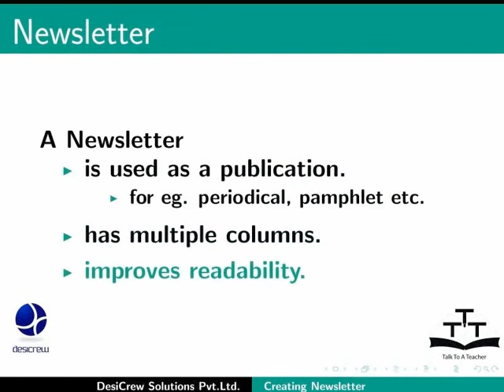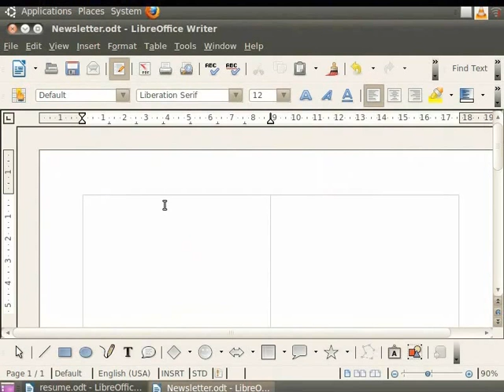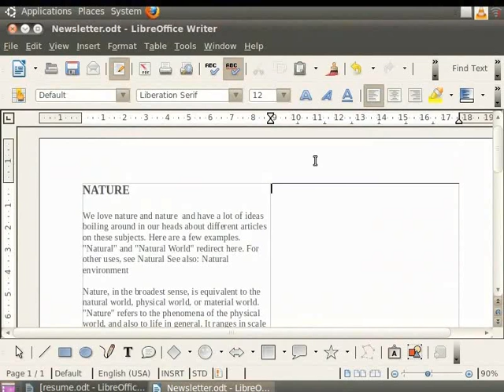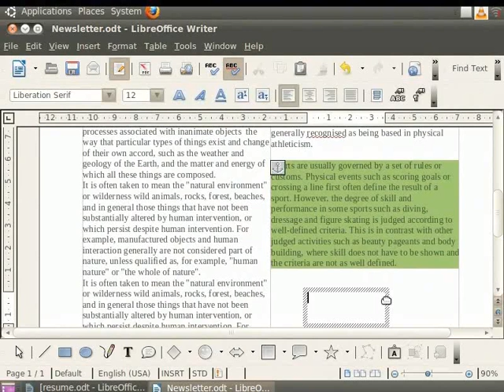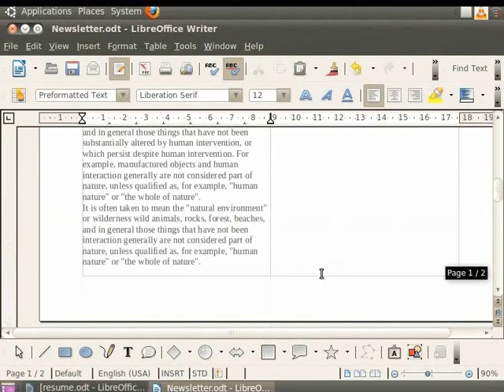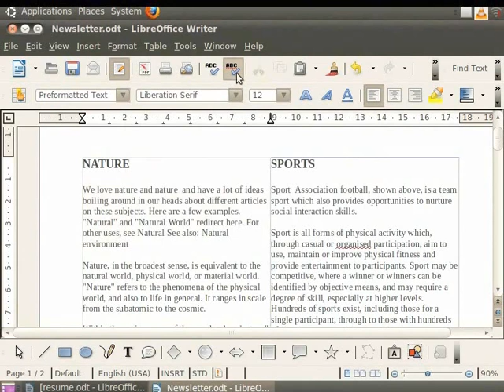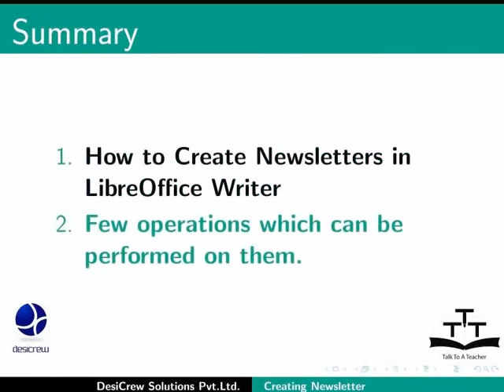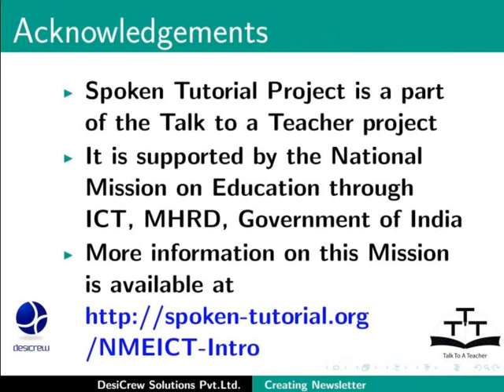Creating newsletter - Assamese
Creating newsletter with multiple columns and advanced formatting
Advanced use as a desktop tool to create a note with multiple columns use features like word count,Spell check